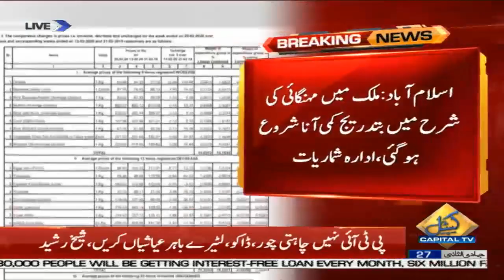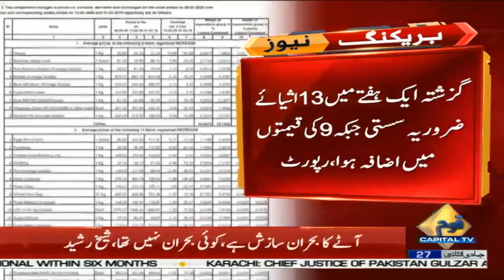Inflation ratio in the country has started to decrease: PBS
Inflation ratio in the country has started to decrease: Pakistan Bureau of Statistics

ملک میں افراط زر کا تناسب کم ہونا شروع ہوگیا ہے: پی بی ایس